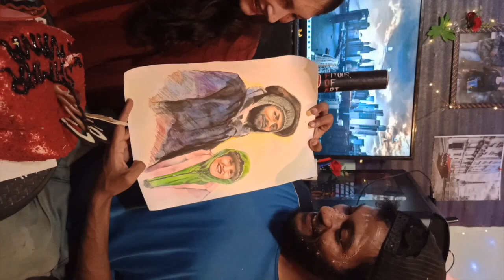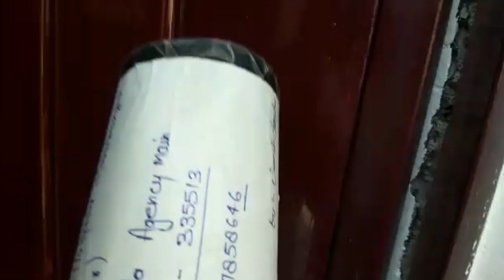Surprising Couples with their portraits I SURPRISING SERIES I FITOOR OF ART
thanks for watching the video , hope you guys enjoyed it. if you want to be the next to surprise someone in your family or friends just comment down or DM on our Instagram. Below we have provided our Instagram links.